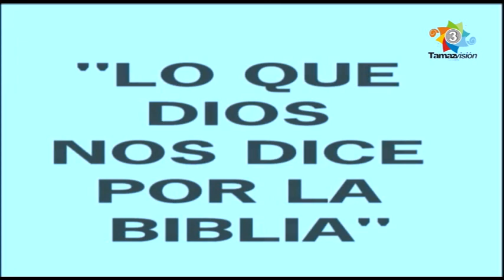Berea 11 Marzo 2022